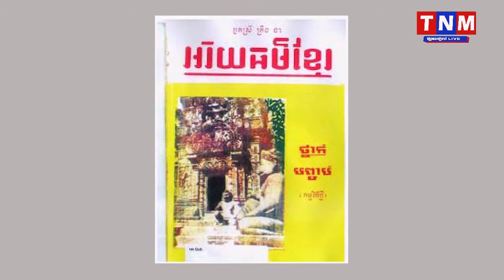អ្នកស្រី ត្រឹង ងា ដែលជាអ្នកនិពន្ធសៀវភៅ “អរិយធម៌ខ្មែរ” ដ៏ល្បីល្បាយ!